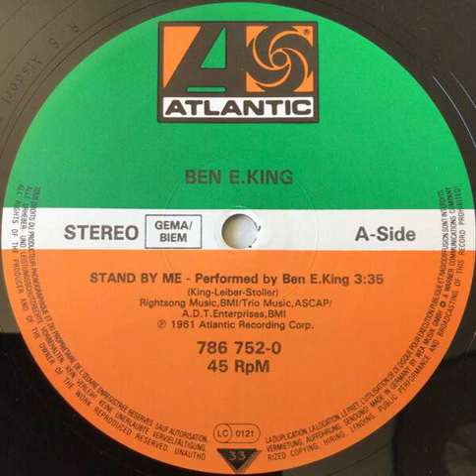Ben E. King - Stand By Me